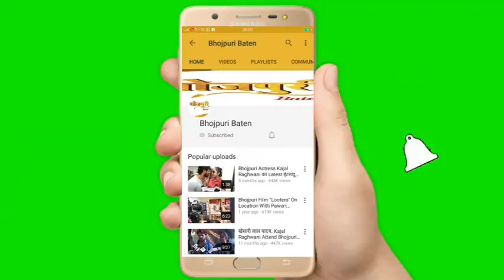Anjana Singh Scane Nath Zewar Ya Janzeer On Location 19 Nov 2021